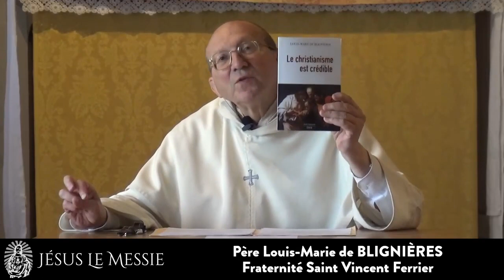Père Louis-Marie de BLIGNIÈRES : Les Évangiles sont-ils fiables ?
6ème Forum en ligne - 8 mai 2021